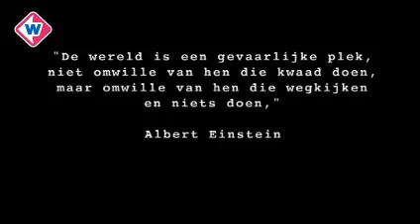Reportage Meld Misdaad Anoniem